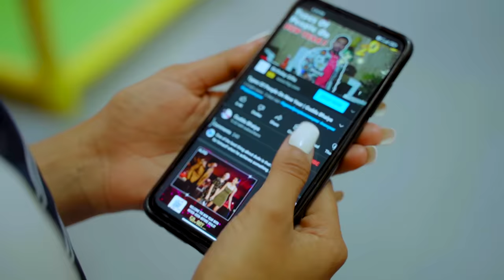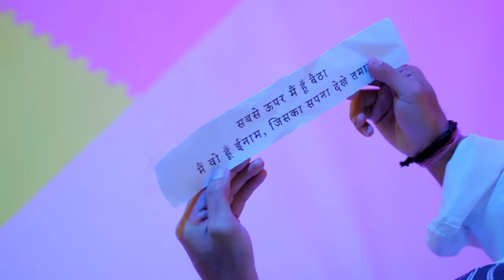School Picnic | School Life | Guddu Bhaiya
Hello Friends !

So, I am here again with a new YouTube video which is " School Picnic " !

In this video, I showed a fictional incident where Guddu and his friends went on a School Picnic. His teacher asked them to take part in a competition which was full of fun, twist and tricks. In short, a total roller coaster of School Diaries.

Do watch the video till the end to see “ Who will win this School Picnic Competition ” !

I hope you enjoy this Guddu Bhaiya’s School Life !

Cast -
Vibhu Varshney ( Guddu Bhaiya )
Ishank Verma
Rinki Chaudhary
Valence Kundra
Yash Srivastav
Yogesh Jha

Written by - Vaibhav Agarwal
Edited by -  Vibhu Varshney
Managed by - Pankaj Sharma
Director of Photography - Nitish Goel
Location by - Zooper Trampoline Park